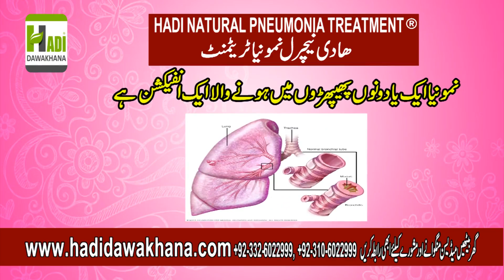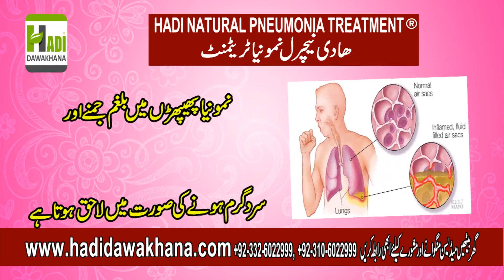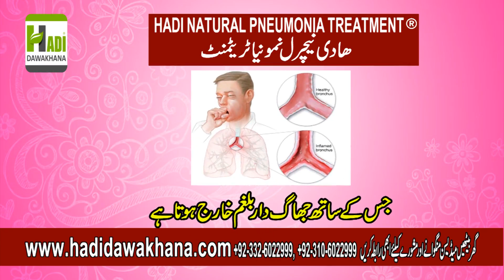Pneumonia herbal treatment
Pneumonia is an infection in one or both lungs. It can be caused by bacteria, viruses, or fungi. Bacterial pneumonia is the most common type in adults. Pneumonia causes inflammation in the air sacs in your lungs, which are called alveoli. The alveoli fill with fluid or pus, making it difficult to breathe
B.U.M.S(FTJ)R.U.M.P
Expert Sexologist
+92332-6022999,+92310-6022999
imo & whats app Hakim Nasir Ali Minhas:-
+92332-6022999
For appointment of Hakim Nasir Ali Minhas
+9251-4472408